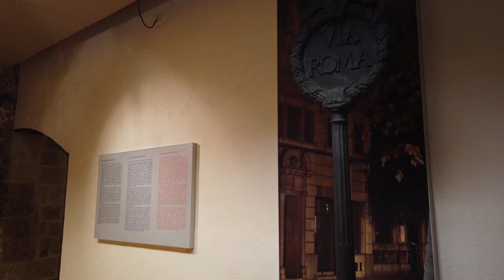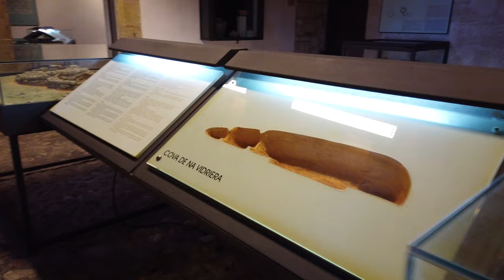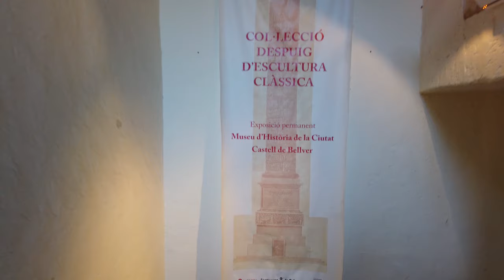Walking in PALMA de MALLORCA / Spain - Castell de Bellver to Old Town - 4K 60fps (UHD)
Up at the Castell de Belver we check what's there inside: Video 2 of 2 walking the Cstell and back to town. We have the way to Castell de Belver

Just a few tourist groups on this day. After we enjoy the view from the roof we make out way down to the city. There pass through the outskirts of Palma. In the afternoon life is quiet with some siesta time.

It's  long way back to the Old Town after all. We still roam through the streets of Palma on this nice afternoon and end up at the Plaça d'Espanya.